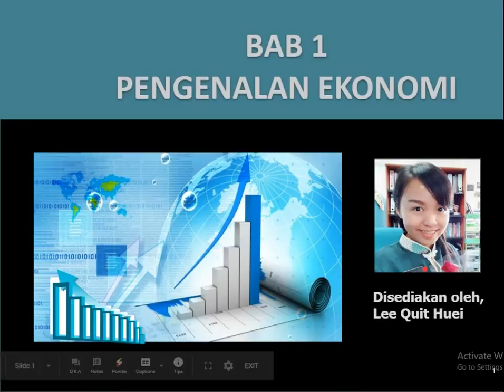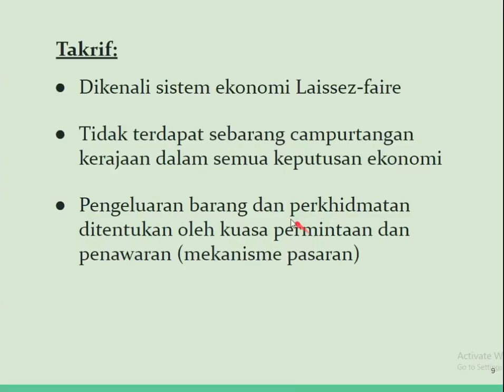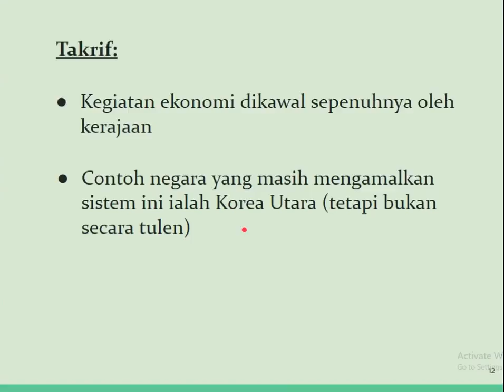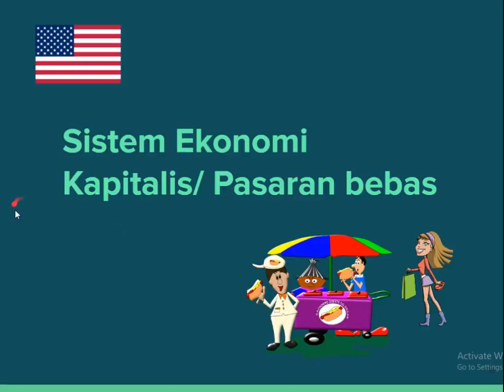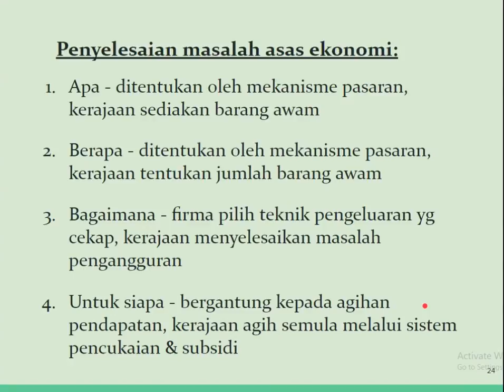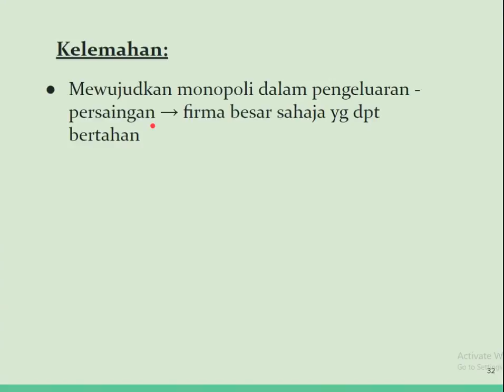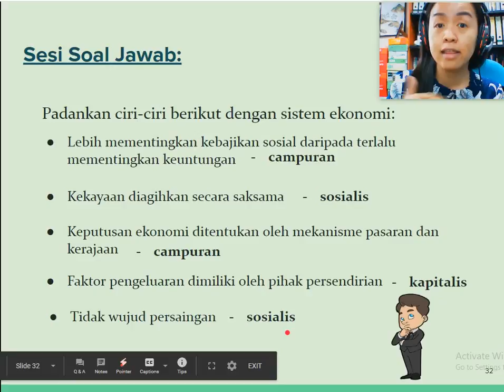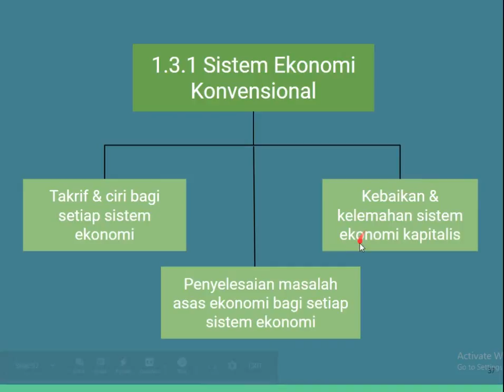Ekonomi Matrikulasi/ STPM (Mikro): Bab 1 - 1.3 Sistem Ekonomi (Sistem Ekonomi Konvensional)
Sistem ekonomi kovensional adalah terdiri daripada sistem ekonomi kapitalis, sistem ekonomi sosialis dan sistem ekonomi campuran. Definisi, ciri-ciri serta penyelesaian masalah asas ekonomi akan difokus untuk setiap sistem ekonomi berkenaan.